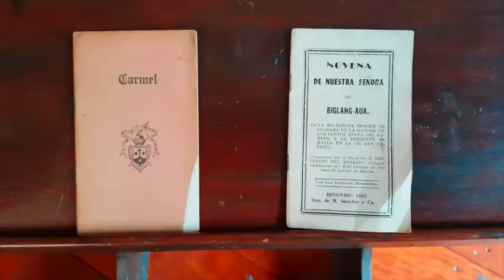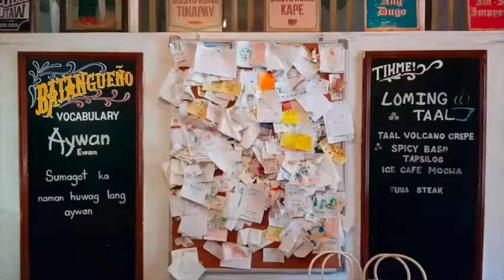Taal Heritage Town (Cultural Trip)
Cultural trip o bábad-kultura in Taal, Batangas with Baybayin Ateneo, an organisation that explores the culture and identity of the Filipino

A notable history preserved and now shared by the Taaleños --I had the opportunity to see & to know more about the heritage houses and prominent figures in Taal, Batangas.

[MUSIC NOT MINE] Song Credit: Dalum at Hibas - Sinag by Shirebound and Busking